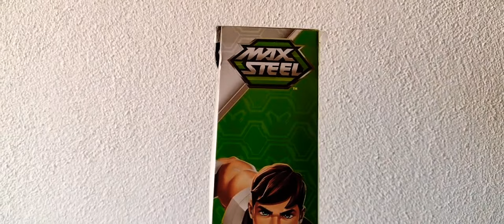Max Steel Slime 2022